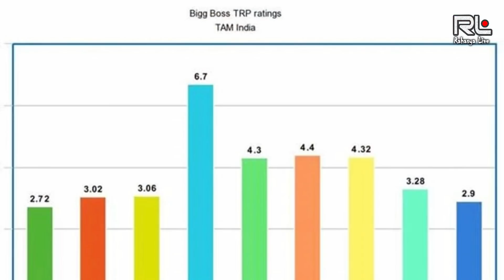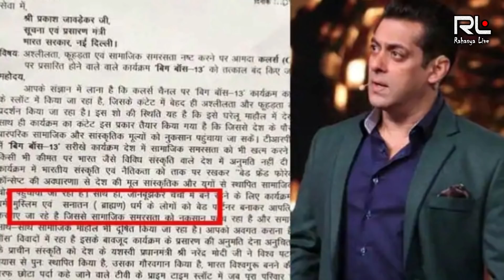Bigg Boss 13 will be Banned soon । बिग बॉस होनेवाला है बैन